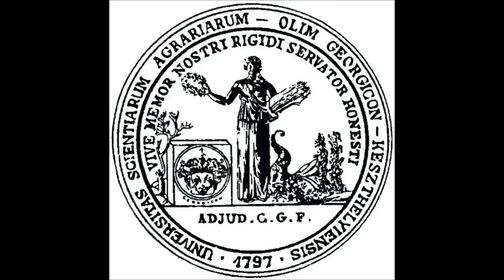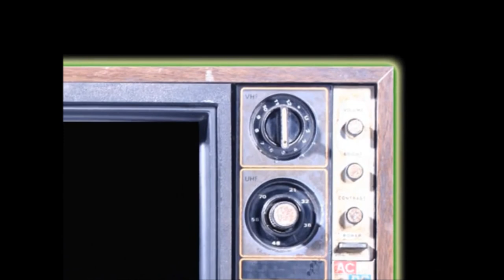GEORGIKON TV - Sárgulás a Georgikonon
140. alkalommal rendezte meg a Georgikon egyik legősibb hagyományát, a Sárgulást. A legelső sárgulást 1874-ben rendezték meg a Georgikonon. Ez az esemény jelzi, hogy „véget ért az öreg gazdász vidám élete". Péntek este került megrendezésre a korsóavató, majd a fáklyás felvonulás. Szombat reggel a végzősök búcsúelőadásokon vettek részt, majd elbúcsúztak a Pethe Ferenc Kollégiumtól. Ezután elkezdődött a hagyományos hintós felvonulás, amelynek során a sárgulók érintették az egyetem épületeit és megkoszorúzták Gróf Festetics György szobrát. A felvonulás a Festetics-kastély parkjában ért véget, ahol az ünnepi műsor során Dr. Friedler Ferenc, a Pannon Egyetem rektora, Dr. Dublecz Károly dékán, Ruzsics Ferenc Keszthely polgármestere és Manninger Jenő országgyűlési képviselő búcsúztatta a Sárgulókat.
A műsort a praxik hagyományos palotás tánca zárta. Este a D-épületben borkóstolóval és a hagyományos bállal zárult a Sárgulás.
Stáblista
Kamerázás, videószerkesztés, vágás:Suppán Balázs
Zene:
Gaudeamus Igitur
Gazdászhimnusz
Elindultam szép hazámból
Utcára nyílik a kocsmaajtó
Republic: A csend beszél tovább